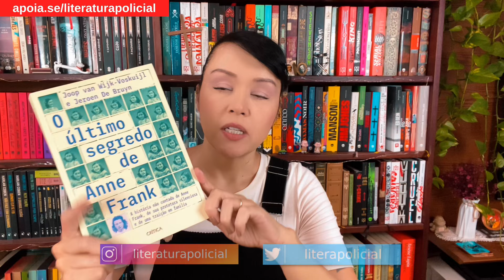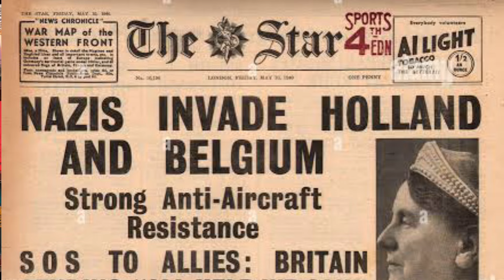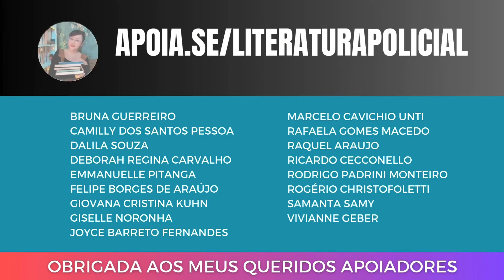O último segredo de Anne Frank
LIVRO: O último segredo de Anne Frank
Autores: Joop van Wijk-Voskuijl e Jeroen De Bruyn
Páginas: 320
Editora: Crítica
🔴 Compre o livro/e-book

SINOPSE - O Diário de Anne Frank é um dos textos mais conhecidos, traduzidos e estudados de todos os tempos. A força do testemunho de Anne, a sua vontade de viver e seu extraordinário talento como escritora comoveram leitores ao redor do mundo. Graças a ele, sabemos tudo sobre o Anexo Secreto, onde Anne passou 761 dias terríveis e o nome dos cidadãos holandeses que, arriscando a vida, ajudaram a esconder famílias judias. Porém, a história da mais importante deles, Bep Voskuijl, permaneceu desconhecida até agora. Bep tornou-se particularmente apegada a Anne e enfrentou todo tipo de perigos para ajudar os Frank. Seu nome aparece com frequência no diário, mas muito pouco se sabe sobre ela. Este livro é uma narrativa comovente e cheio de detalhes inéditos que reconstrói sua vida até mergulhar no fatídico mistério, ainda sem solução, do telefonema que levou à prisão, em 4 de agosto de 1944, de Anne e sua família. Bep sabia a verdade sobre a pessoa que marcou o destino de sua jovem amiga? Será que aquela terrível traição teria sido cometida por alguém muito próximo dela? Narrado pelo filho de Bep, este livro nos mostrará o Anexo Secreto de forma nunca antes vista.

✅ Todos os livros de Agatha Christie para comprar
✅ Todos os livros de Sherlock Holmes
✅ Livros de mistério até 20 reais
✅ Livros de mistério de 20 a 30 reais
✅ Romances policiais nórdicos
✅ Os melhores suspenses de todos os tempos
✅ Lançamentos de suspense e mistério